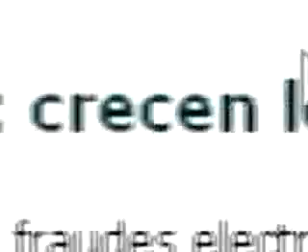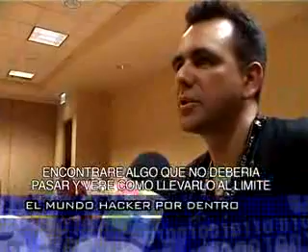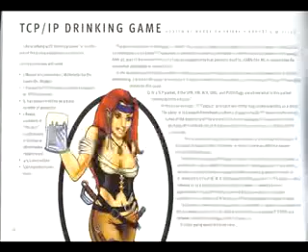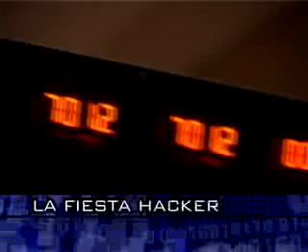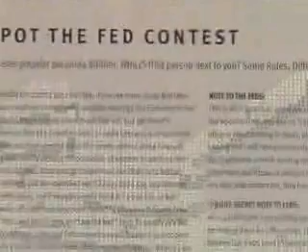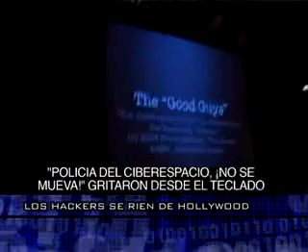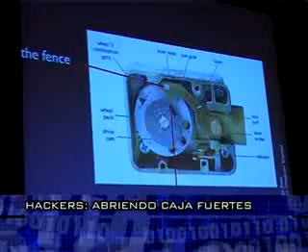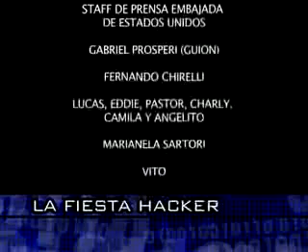Documental Defcon Codigo Unix